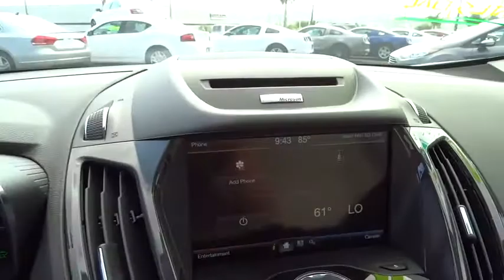2014 Ford C-Max Hybrid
2014 Ford C-Max Hybrid
Ford of Escondido:
2014 Ford C-Max Hybrid SEL - Stock#: EL503297 - VIN#: 1FADP5BU1EL503297

Ford Escondido
1717 Auto Park Way